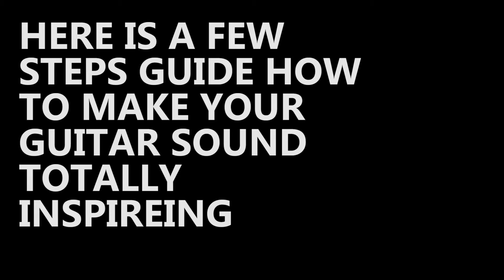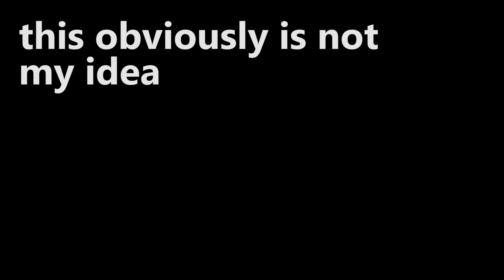NEW GUITAR EFFECT FOR A PRICE OF PIZZA!